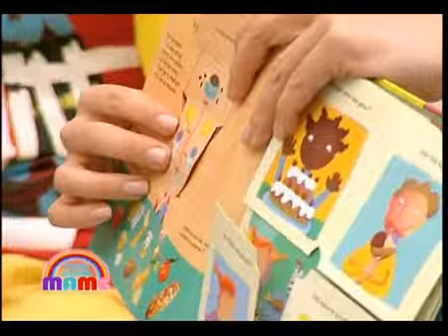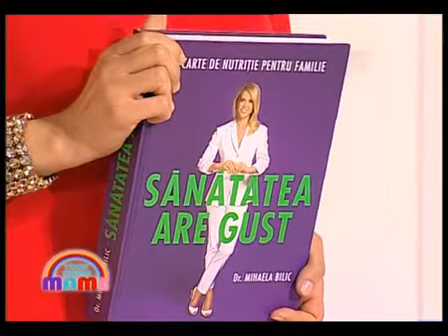Regulile nutriţiei - Cele 5 simţuri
Cele 5 simţuri şi aportul lor major la procesul nostru de alimentaţie. Redescoperă regulile de bază pentru o nutriţie sănătoasă.

Totul despre mame Sezonul 2, Episodul 47